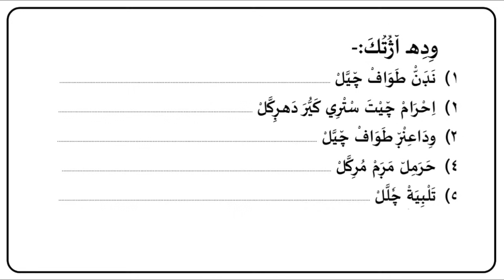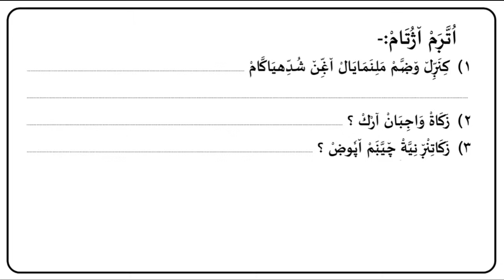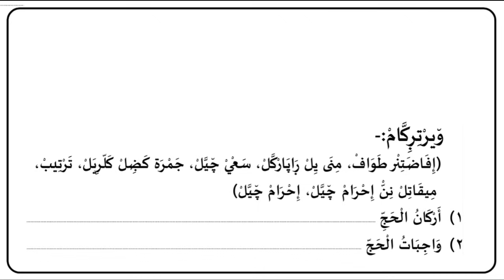pothu pareeksha question paper 2023-24 fiqh